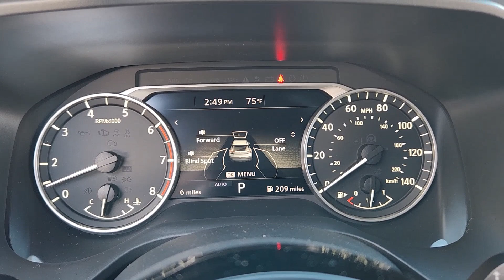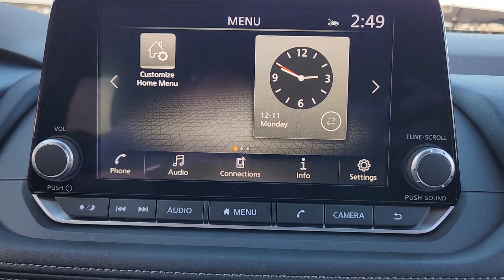2023 Nissan Rogue SV TX Granbury, Fort Worth, Weatherford, Stephenville, Burleson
New 2023 Nissan Rogue SV available at Granbury Nissan located in 4601 E US Hwy 377, Granbury, TX, 76049. Servicing the Granbury, Fort Worth, Weatherford, Stephenville, Burleson area.

You will be amazed by this   2023  Nissan Rogue. Here's a stylish, efficient Rogue that has the features you need to stay on top of today's demanding lifestyle. This can-do crossover anticipates your wants and needs with a quiet, comfortable ride in a spacious well-equipped cabin.  These are just some of the great options this vehicle comes with: Apple Carplay®/Android Auto®, Keyless Entry, Satellite Radio, Heated Mirrors, Steering Wheel Audio Controls, Aluminum Wheels, Alarm, Electronic Stability Control, Bluetooth® Connection, Power Driver Seat. Get the comfort you want and the efficiency you need in this handsome Rogue. Our team will give you an outstanding test drive experience. Stop in today!